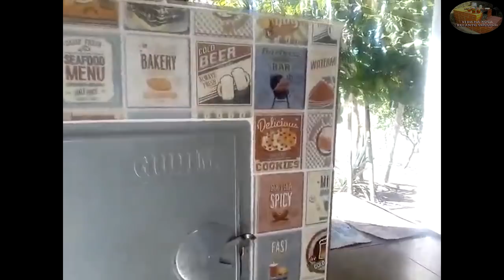EM COMEMORAÇÃO AOS 200K - VOCÊ NO RECANTO PARTE 5 - AOS INSCRITOS QUE TANTO NOS VALORIZAM